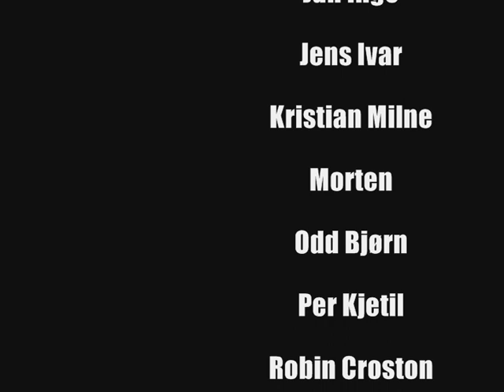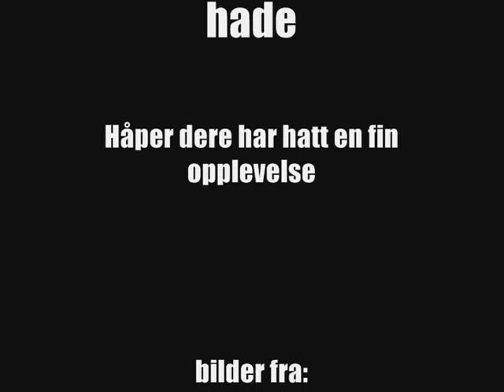Sandvik 2007/2008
Sandvik Folkehøgskole år 2007/2008.